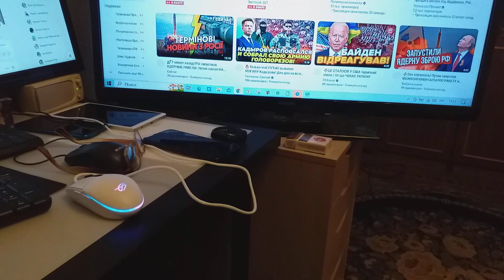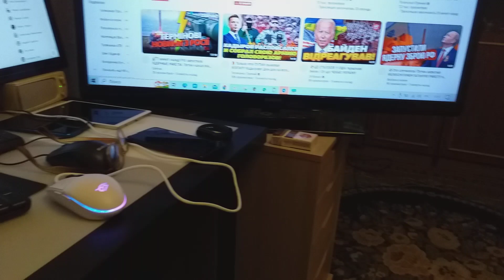Не виделись год братья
Год не видел дядю сына младшего Алексея старший сын.
И клипов  записи с напоминаниями всем пословицы  – «Когда в хвосте начало, то в голове мочало» – не  бросаю потому я занятья,
Что ее напоминаниями не всем людям  еще в мире я проел плешин.